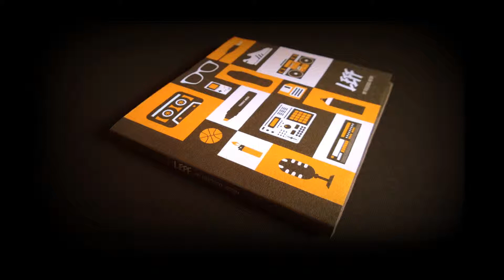LEFF - Outro ("M.T.S.H"2014)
Muzyka: Kysiu